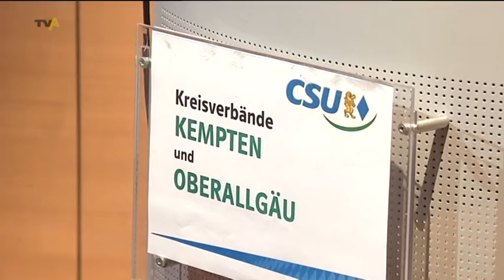Politischer Aschermittwoch Teil 1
Es wurde wieder mal tüchtig aufeinander eingedroschen, bei den Veranstaltungen zum politischen Aschermittwoch in Bayern. Im Allgäu war kommen die deftigen Reden nicht zum Frühschoppen, sondern zum Abendessen auf den Tisch. Und so waren einige meiner Kollegen gestern abend politisch unterwegs. Den Anfang machen Sebastian Zausch und Thomas Kehrer. Sie waren im Dorfsaal in Wildpoldsried bei der CSU zu Gast. Dort sprachen der Oberallgäuer Kreisvorsitzende Joachim Konrad und der künftige Bildungs-staatssekretär Thomas Kreuzer.